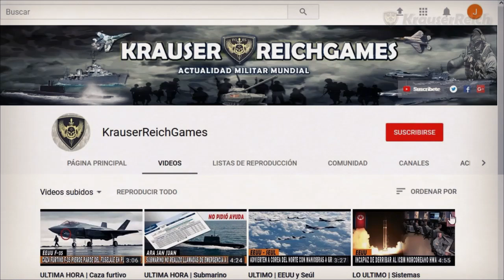LO ULTIMO : EEUU inicia 0PERACI0N MILITAR AEREA sobre Posiciones del EJERCIT0 SIRI0 al Norte